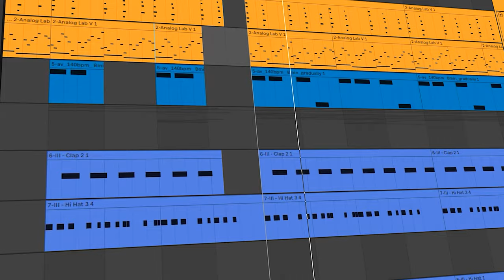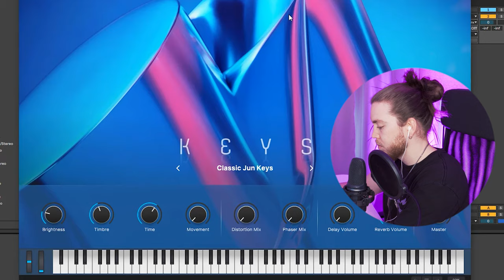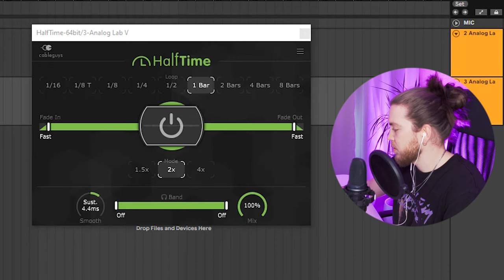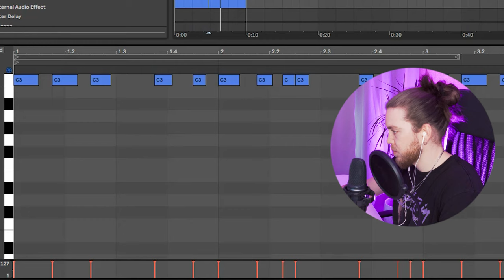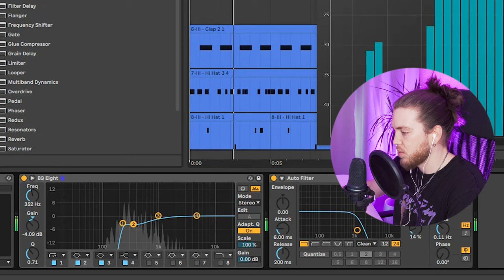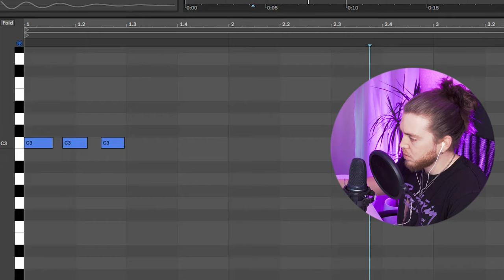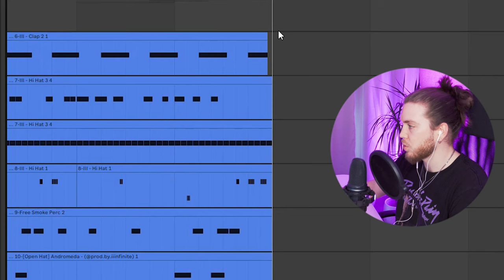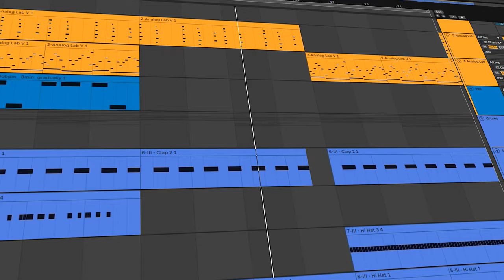asi hago beats de trap para dei v y slayter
🔷Este es el micro que yo uso
💡MIS SERVICIOS DE MEZCLA Y MASTERIZACIÓN👉